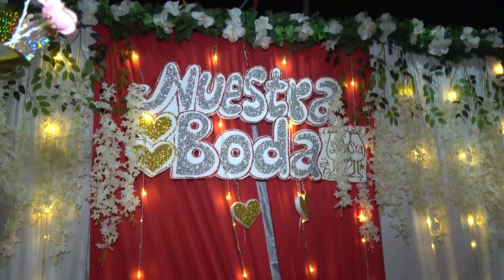MMM BUEN PROVECHO QUE RICA COMIDA EN LA CEREMONIA CIVIL DE JAQUELIN Y ANDRES SABOR LATINO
QUE TAL MI AMIGO Y AMIGA QUE VISITAS MI CANAL, SEAS BIENVENIDO... EL VIDEO ES ESPECIAL PARA TI PARA QUE LO VEAS LO DISFRUTES, LE DES LIKE, LO COMPARTAS Y SUGIERAS MI CANAL. ESTOY A TUS ORDENES PARA CUALQUIER EVENTO SOCIAL GRABARLO Y QUE TENGAS EL RECUERDO DE TAN BELLOS MOMENTOS CAPTURADOS POR LA CAMARA